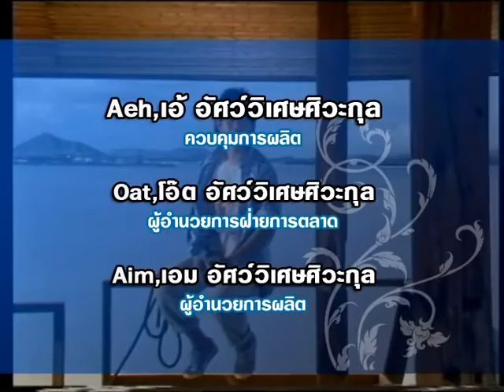สำราญกรุง- วันทอง/คนด่านเกวียน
ชื่นชอบบทเพลงเพราะๆจาก นิธิทัศน์ เอโอเอ กด Subscribe เพื่อคอยติดตามเพลงใหม่ๆนะค่ะ

รายการสำราญกรุง เป็นรายการที่นำความสำราญมาให้คุณผ่านบทเพลงอันไพเราะทรงคุณค่า พร้อมนำเสนอสาระความบันเทิงที่เราบรรจงสรรหามาให้คุณ ดำเนินรายการโดย คุณ กุ้ง ตวงสิทธิ์ เรียมจินดา และ คุณเอ้ อัศว์วิเศษศิวะกุล